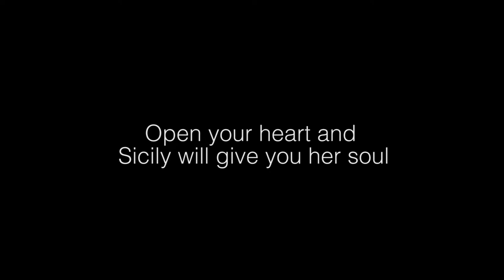The Soul of Sicily - Road to the Lemon Grove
Watch the movie Road to the Lemon Grove